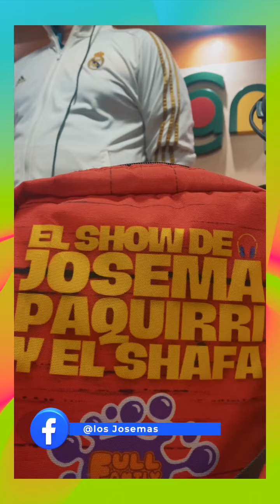aUN poDEmos estar PEOR